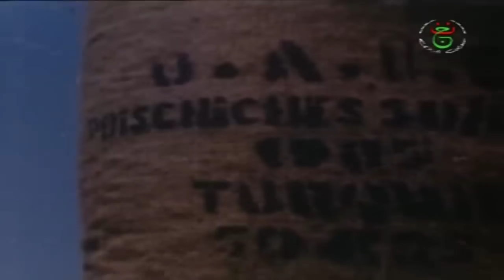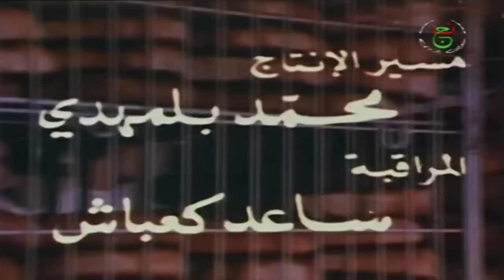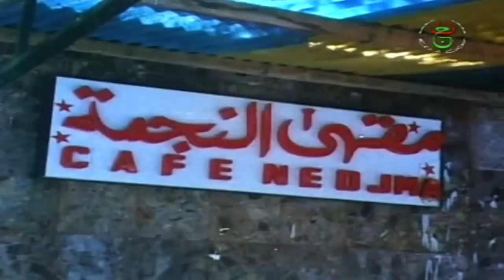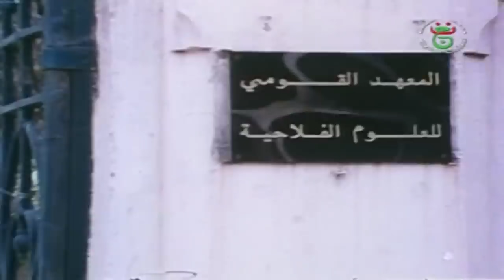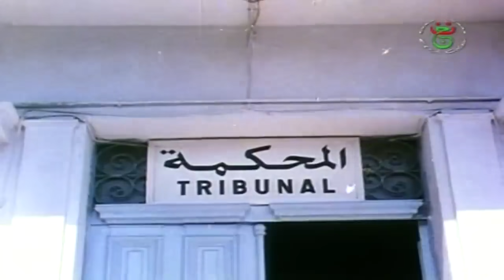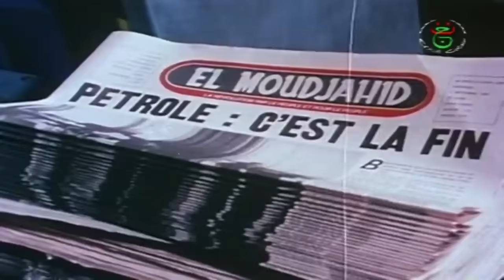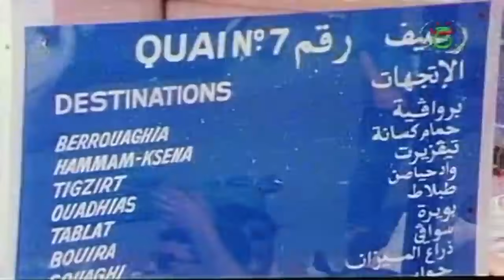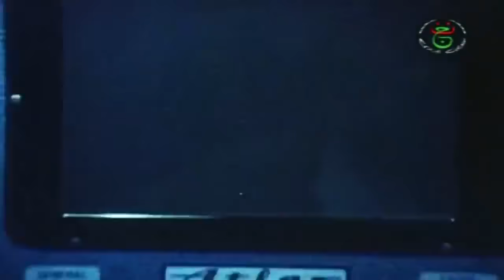الفيلم الجزائري - مابعد البترول - كامل و بجودة عالية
تم إنتاج هذا الفيلم سنة 1986